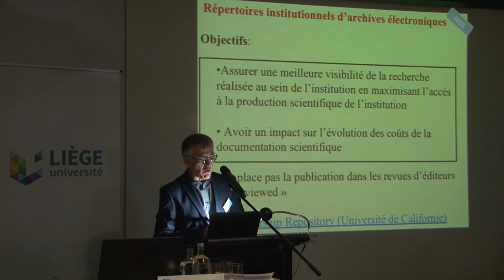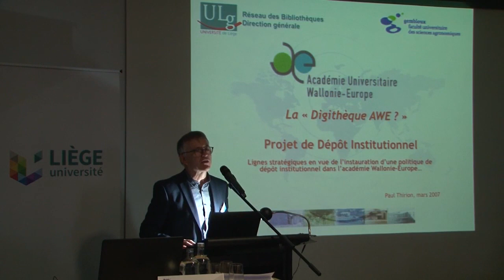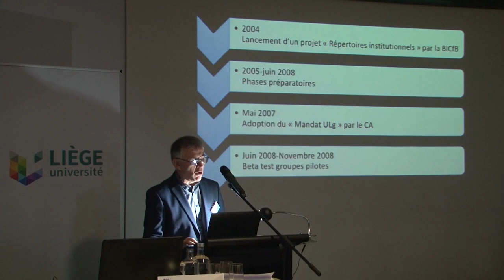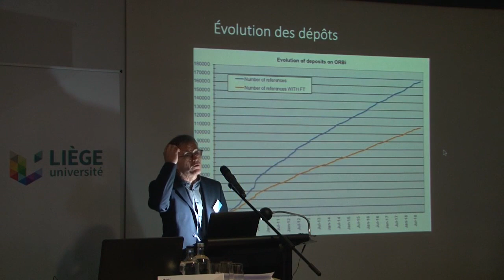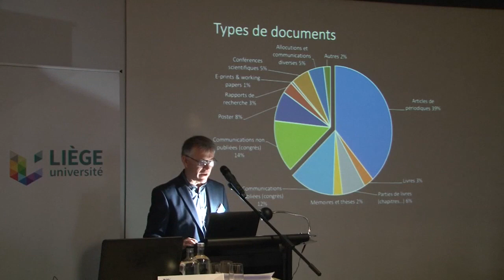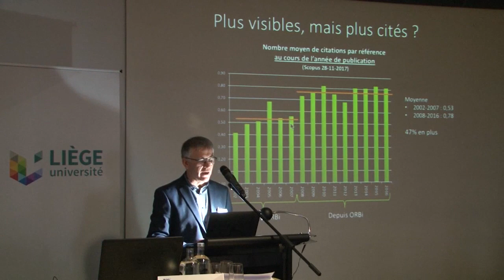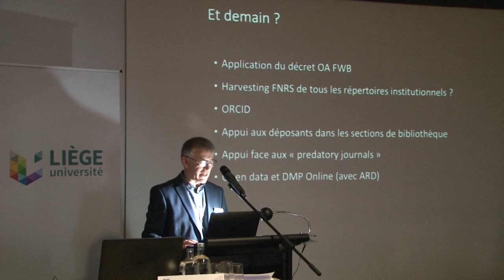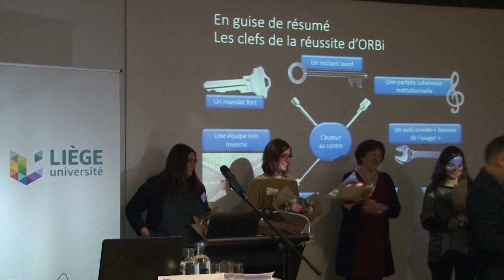10 ans d’ORBi à l’ULiège Et demain ? Paul THIRION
-10 ans d’ORBi à ULiège : regard dans le rétroviseur et zoom avant
Paul THIRION, Directeur de ULiège Library

10 ans d’ORBi à l’ULiège Et demain ? Quelle communication savante à l’ère de l’Open Access et de l’Open Science ?